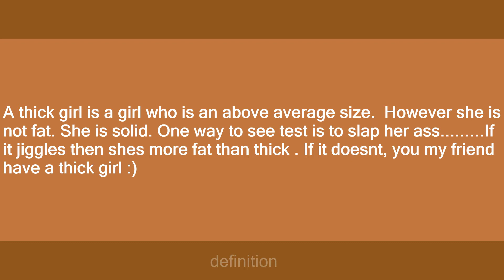THICK GIRL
Slang flashcards: